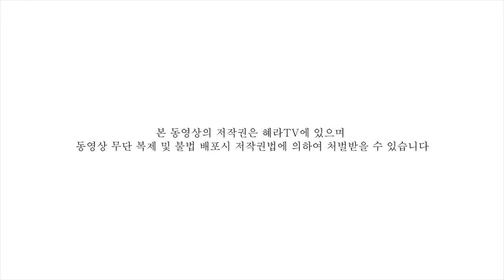[혜라TV] 세상에 이런일이